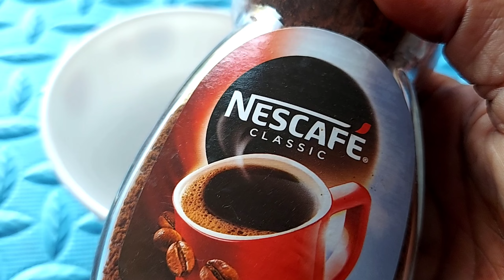इस video को देखने के बाद आप कभी बाजार वाली डाई मेहँदी नही लगाएंगे सफेद बाल 10 रुपये में 10 गुना काला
Coffee में1चमच्च मेहँदी इसतरह से मिलाकर लगालो सफेदबाल जड़से काले होंगे permanently#ekchutki

Coffee में 1 चमच्च मिलाकर लगालो सलिन तक डाई क्या मेहँदी लगाना भी भूल जाओगे
Turmeric is very much beneficial for face as well as hair it reduces hair loss
200% गयरंटी के साथ बस नहाने से 1 घंटा पहले लगा लें सफेद बाल काले ना हुए तो कहना

50000%गयरंटी सफेद बालों को काला कर देगा ये रामबाण नुस्खा।Safed balo ka permanent ilaj

ORIGENZ Amla reetha shikakai

१लाख%गारंटी शैम्पू में बस १ चीज मिलाकर लगालो सारे सफेद बाल जड़से काले न हुए तो कहना

Ingredients:
curry leaves
shampoo
coffee
fresh alovera juice
500%गयरंटी इसे लगा लोगे तो सारे colour भूल जाओगे/Dye नही लगाना तो ये लगाओ/सफेद बाल
10लाख%गारंटी ना मेहंदी ना तेल ना कलर।सफेद बालों को एक बार मे ही काला करें।safedbalkalekare

१०लाख%गारंटी LIVE Demo के साथ एक बार मे ही सफेद bal काले होंगे natural tarika se
३लाख%गारंटी सफेद बाल हमेशा के लिए काले|safed balo ko kala karne ka natural tarika#balokokalakaisekre

3 Ingredients | Homemade Natural Hair Dye | 100%Natural Hair Dye#safedbalokokalakarnekatarika
ना मेहंदी ना आंवला ना डाई | सफेद बालों को जीवन भर के लिए काला बनाए
Disclamer : The information provided on this channel and it's videos is for general purpose only and should Not be considered as professional advice. we always try to keep our channel and it's content updated but cannot be guaranteed.the contents published on our channel is our own creative work and it's our personal experience. All contents are protected under Copyright law